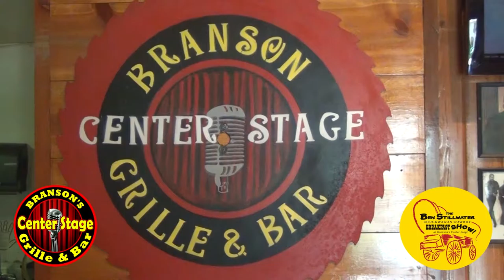Chuckwagon Cowboy Breakfast Show with Ben Stillwater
Chuckwagon Cowboy Breakfast Show with Ben Stillwater at The Branson Center Stage Grille and Bar, Branson, MO.
Thurs, Fri and Sat (Starting Aug 4th), Seating begins at 7:30am, Breakfast: 8:00am and the Show: 9-10:30am.